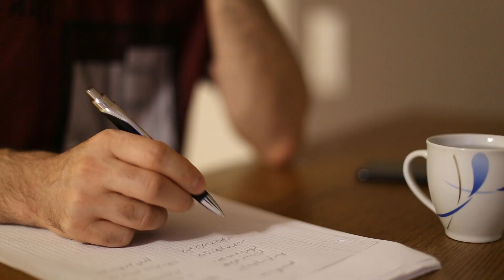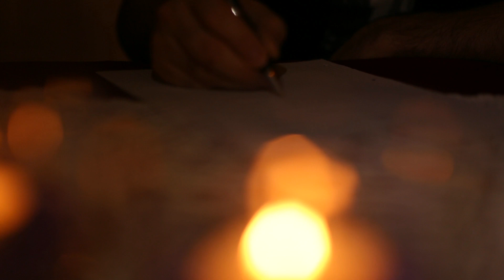Jawad Atayi - Eteraf OFFICIAL VIDEO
Artist: Jawad Atayi
Song: Eteraf
Video Director: Kiya